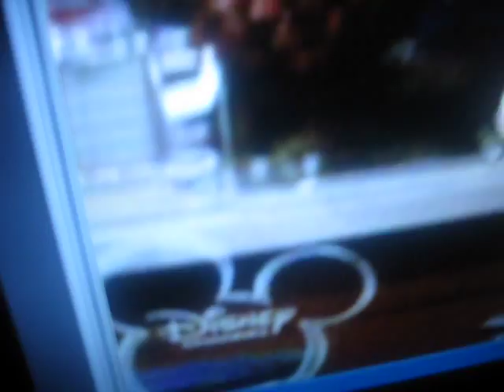Messing Around With My Neice And Doing Stupid Stuff